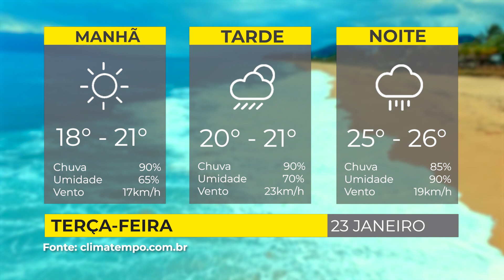PREVISÃO DO TEMPO - 23/01/2024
Veja a previsão do tempo para essa terça-feira em Caraguatatuba